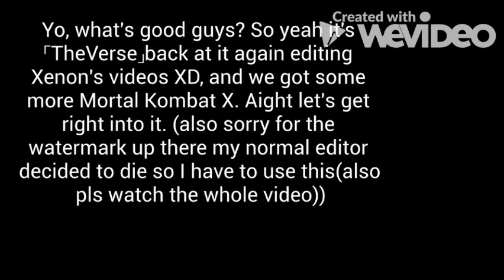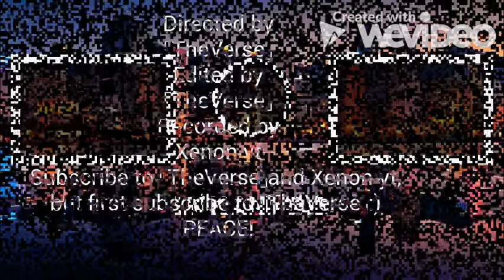I Got SCORPION?!!??? - MKX Mobile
What is up people of YouTube! I'm back with a new video and also to show off my MKX Skills [Ofc not]. I lit got a SCORPION in mkx it was. Ok whatever. Think I'm flexing? Well not much but meh Idc. Until next time, Cya!